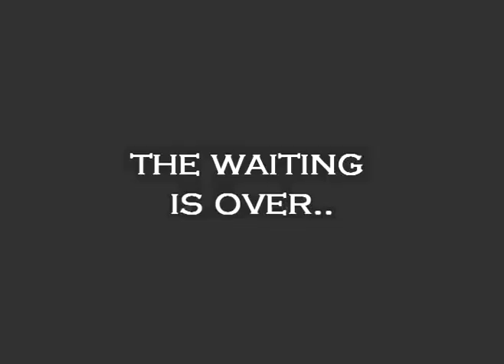IDPROMO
A PROMOTION FOR MY UPCOMING FILM COMPANY.